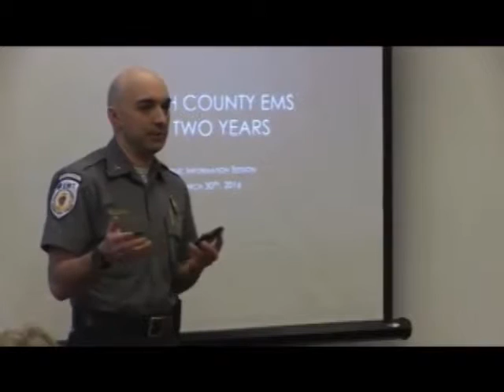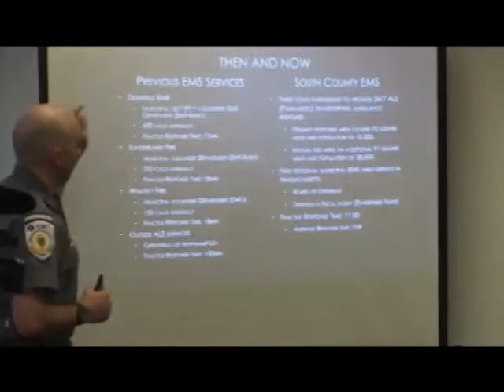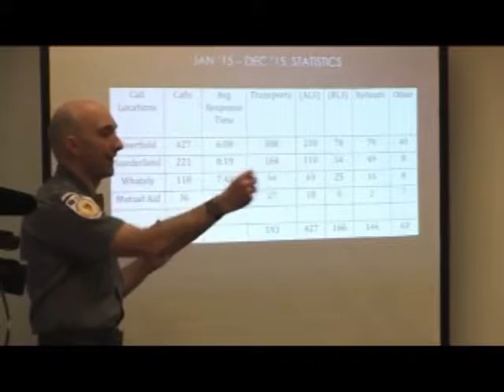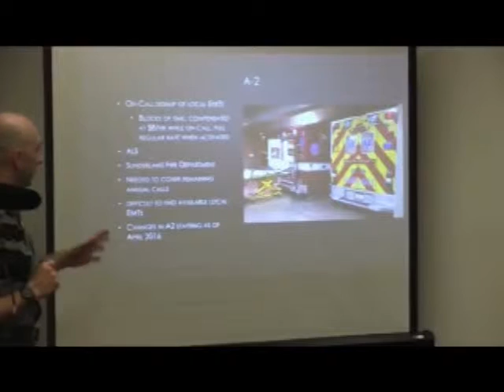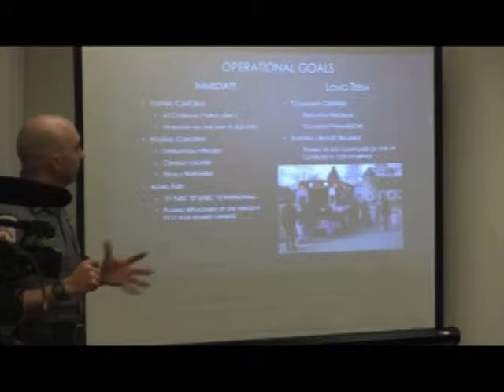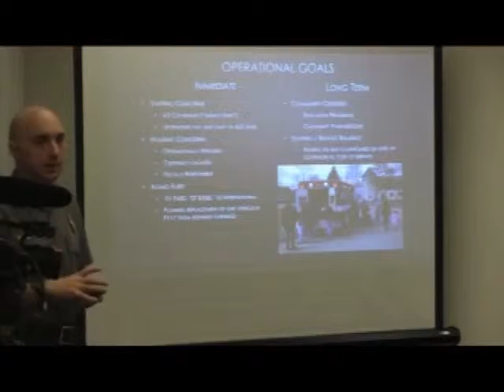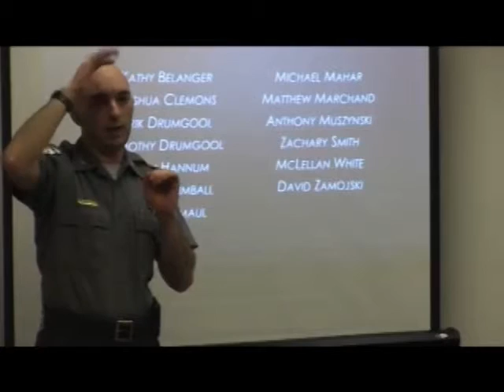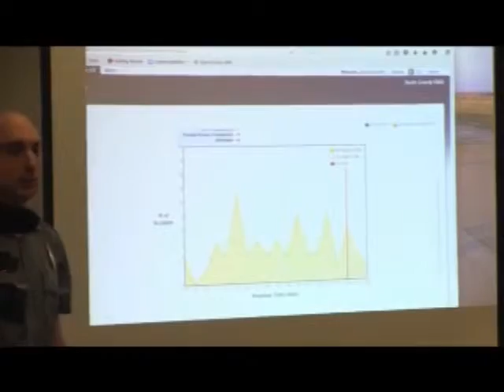SCEMS Board of Oversight Public Information Session - March 30, 2016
A Public Information Session held by the South County EMS Board of Oversight at the Whately Town Offices in Whately, MA on March 30, 2016, broadcast live and recorded by Frontier Community Access Television.